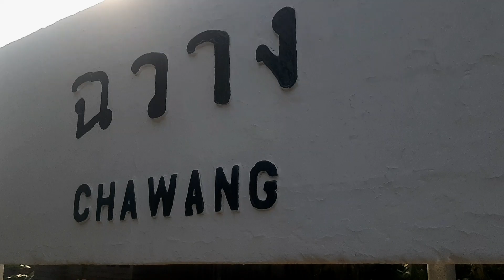Alsthom 4214 ข.รถท้องถิ่น 447 สุราษฎร์ธานี - สุไหง โกลก ช้า 2 นาที เข้าออกสถานีฉวาง 28 ม.ย 2566🇹🇭📸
Alsthom 4214 ข.รถท้องถิ่น 447 สุราษฎร์ธานี - สุไหง โกลก เข้าออกสถานีฉวาง ล่าช้า 2 นาที โดยปกติจะมาถึงสถานีฉวางตามตารางเวลาของสถานี คือเวลา 08.06 น. หลังจากเคารพธงชาติตอนเเปดโมงเช้า บันทึกถ่ายทำเมื่อ 28 ม.ย 2566🇹🇭📸

0:00 บรรยากาศสถานีฉวางยามเช้า
1:12 เสียงประกาศขบวนรถ 447 สถานีฉวาง
1:40 รอขบวน 447 มาถึงสถานีฉวาง
3:04 ขบวน 447 เข้าสถานีฉวาง
3:51 ขบวน 447 ออกสถานีฉวาง